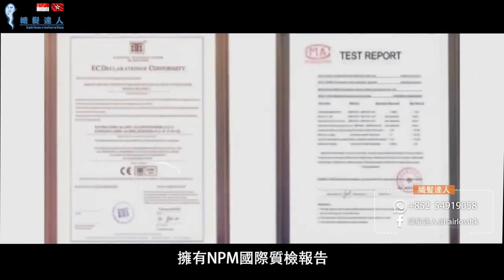頭皮再現奇蹟！織髮達人掌握顏料扮頭毛紋髮技術，讓你成為自信的skinhead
在這令人驚嘆的影片中，我們將帶您進入頭皮再現的奇蹟世界！織髮達人以獨特的顏料扮頭毛紋髮技術，掌握了讓禿頭焕然一新的神奇力量。透過精準的織髮技術，他們能夠創造出自然真實的頭皮效果，讓您成為自信滿滿的skinhead。這個革命性的技術將讓您再次感受到頭皮的存在，恢復自尊和自信。現在就加入我們，一同見證頭皮再現的奇蹟，展現真正的自我！

👉天生m額問題？
👉髮線向後移動？
👉頭髮開始稀疏？
我們成功處理了很多這些個案

你還在考慮嗎？👇
我們宗旨：價錢公開 效果保証滿意

😀紋髮是什麼？

😀價錢又如何？

😀如果預約？
1.影下你需要做的位置
2.提出要求及問題
3.報價/確認價格

❤老師每個月有10天會在香港處理客人時間查詢，請跟我們聯絡❤

◢💪 紋髮權威 💪 ◣【NPM x 紋髮專家】紋髮際線

❤細緻手法絕非一般市場操作方式...
❤不希望有『頭套感』的紋髮際線
❤不希望有『完全沒上色』的紋髮
❤不希望有『難看』的紋髮
❤不希望有『浪費時間』的紋頭皮
💪【NPM x 紋髮專家】是您最好的選擇！👈
我們的紋髮技術可以處理

❤紋M額及紋髮際線個案❤
❤紋地中海 紋禿頭個案❤
❤紋全頭 skin head個案❤
❤紋女性瀰漫性脫髮❤
❤紋髮 紋頭皮個案❤無數個真實個案❤

❤顏料扮頭毛❤ 紋髮技術❤
😀紋髮是什麼？

😀價錢又如何？

😀如果預約？
1.影下你需要做的位置
2.提出要求及問題
3.報價/確認價格
❤老師每個月有10-15天會在香港處理客人時間查詢，請跟我們聯絡❤